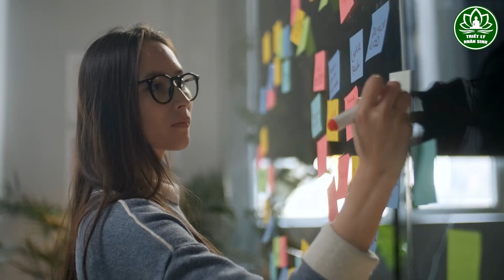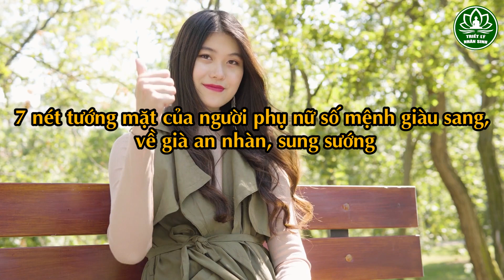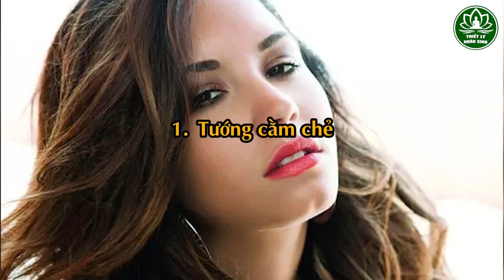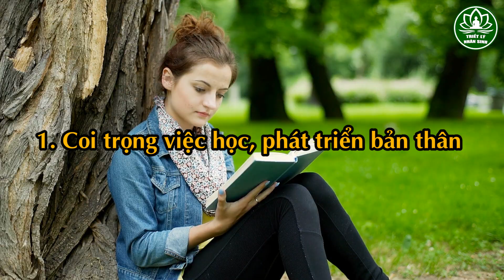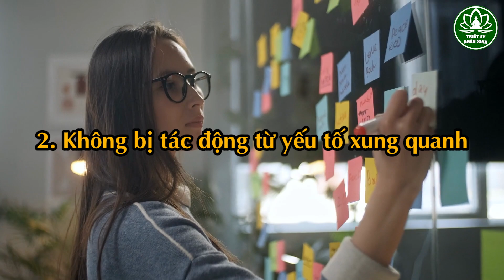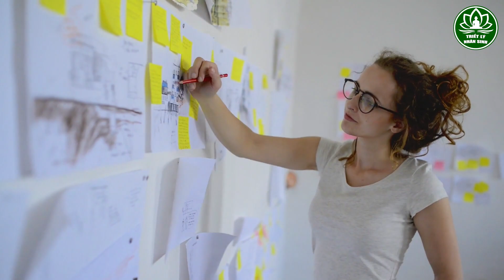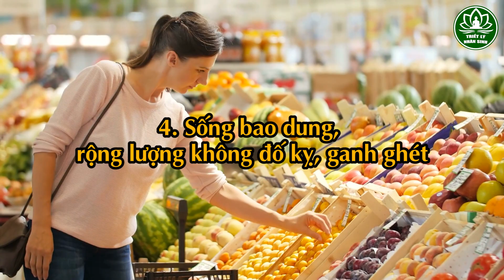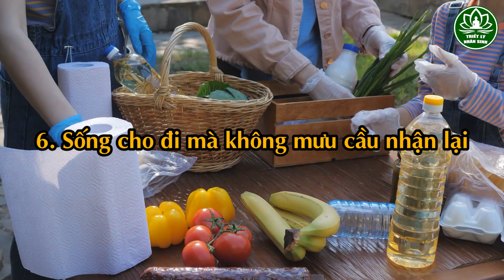3 Con Giáp Nữ Có Số Làm Đại Gia, Muốn Nghèo Cũng Không Được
3 Con Giáp Nữ Có Số Làm Đại Gia, Muốn Nghèo Cũng Không Được